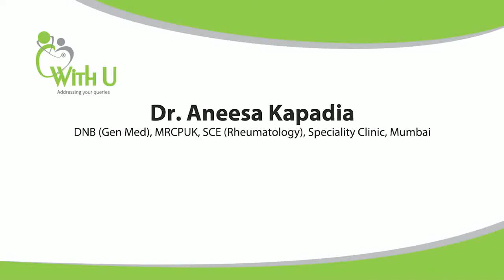DR. ANEESA KAPADIA on Fibromyalgia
DNB (General Medicine), MRCPUK, SCE (Rheumatology), Mumbai